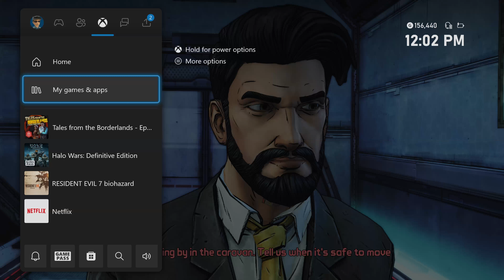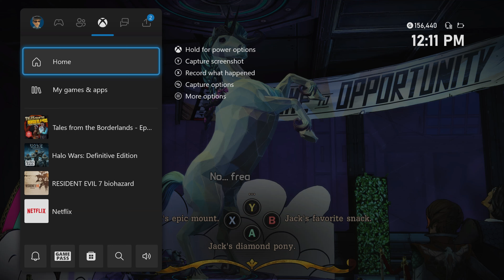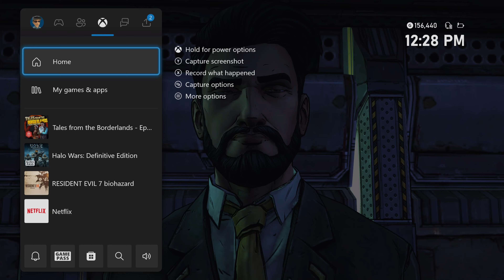Tales from the Borderlands - Episode 15 | Finger Gun Showdown [Escape Plan Bravo]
Welcome to my let's play of Tales from the Borderlands! In this video, we continue our Helios heist and engage in an incredibly serious, high stakes showdown!